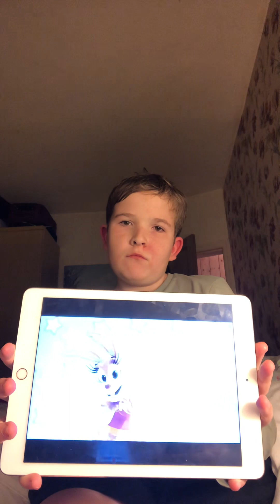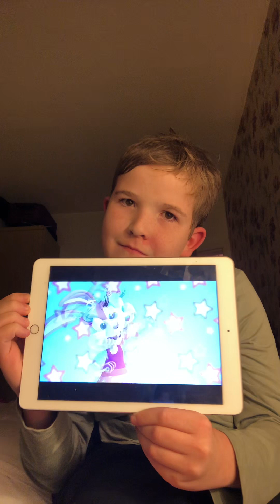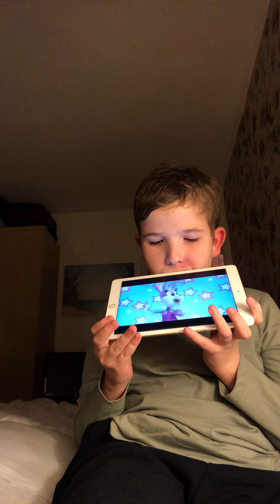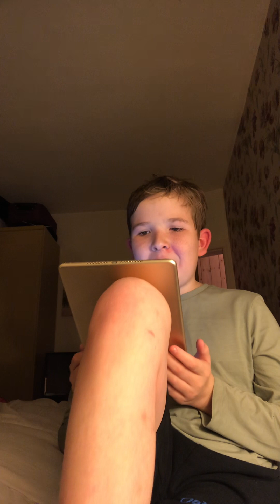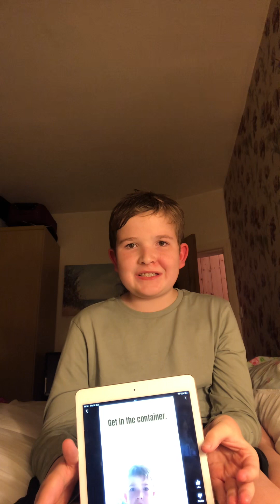Q&As and videos livestream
George isn’t actually live streaming